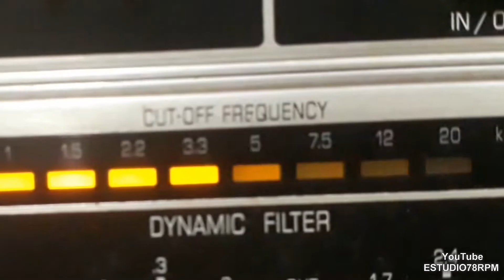TRIO GAÚCHO - ADEUS GAÚCHA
ADEUS GAÚCHA - RANCHEIRA de RIELINHO com TRIO GAÚCHO. Disco TODAMÉRICA Nº TA-5.173-a. Matriz TA-1031-1. Tamanho 25m. Lançado em maio de 1952. * Rielinho chamava-se Osvaldo Rieli.